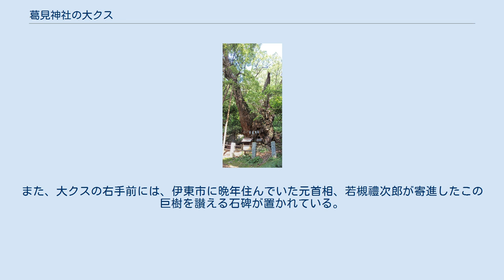葛見神社の大クス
葛見神社の大クス 写真ではその大きさを感じにくいが、日本の巨樹として一般によく知られている縄文杉と、この大クスはほぼ同じ太さである。
 葛見神社の大クス（くずみじんじゃのおおクス）は静岡県伊東市馬場町にあるクスの巨樹で、国指定の天然記念物。
 伊豆半島は温暖でクスの成長に適しているとされ、クスの巨樹が多く残り、その中の1本がこれである。
大クスは市役所の300mほど南西にある葛見神社の境内にその巨体を置き、この神社は伊豆の北東部が「葛見庄」と呼ばれていた平安時代に、庄の初代地頭であった工藤祐隆（伊東家の祖・伊東家次）が、京都の伏見稲荷を勧請合祀し、社殿を造営したことに始まるもので、大クスはその脇で伊東家の厚い保護と崇敬を受けて成長しながら今に至るものである。
 この大クスは樹齢千数百年ともいわれ、幹周は15mほどにも達し、幹の中は大きな空洞となっている。
このため、幹が折れぬように金属製のベルトで締められており、また、大枝も柱で固定を試みてはいるが、現在は台から浮いてしまい、その効果は期待できそうにない状態にある。
 1996年（平成8年）9月22日には、房総半島沖を通過した台風17号の影響で枝2本を破損し、そのうちの1本は大枝の1つで、直径50cm、長さが12mほどあり、高さ約10mの部分で折れ、地上に落下した。
 なお、大クスの周りには歩道があり、周回しながら眺めることもできる。
また、大クスの右手前には、伊東市に晩年住んでいた元首相、若槻禮次郎が寄進したこの巨樹を讃える石碑が置かれている。
1933年（昭和8年）2月28日に国指定の天然記念物とされた。